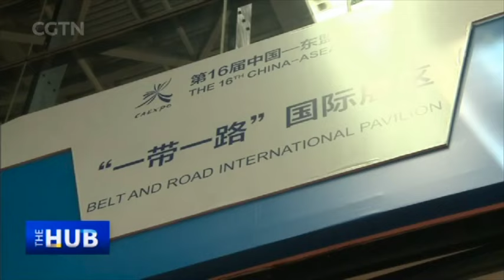THE 4Ds of the China-ASEAN relationship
China's relationship with the ASEAN was upgraded to "strategic partnership for peace and prosperity" in 2003 and ASEAN countries have signed up to BeltandRoadInitiative proposed by China, substantially ramping up the region's socio-economic development. Both dialogue and strategic partnerships have spawned multiple mechanisms that have brought China and ASEAN ever closer.

What is the "ASEAN way" and what does it say about the organization? Why have China-ASEAN relations been underappreciated and underrepresented until now?

In this edition of The Hub in Jakarta, Indonesia, Wang Guan talks to Dino Patti Djalal, founder and chairman of the Foreign Policy Community of Indonesia, to discuss the future of China-ASEAN relations.

Djalal explains that the relationship between China and ASEAN is primarily based on "goodwill, non-interference and mutual respect" and that both sides have nurtured the spirit of pragmatism & dialogue over the years.

He remarks that the 4Ds, namely "depth, dense, durable, dearly," will be instrumental in charting the course for future cooperation, dialogue and exchange between both sides.